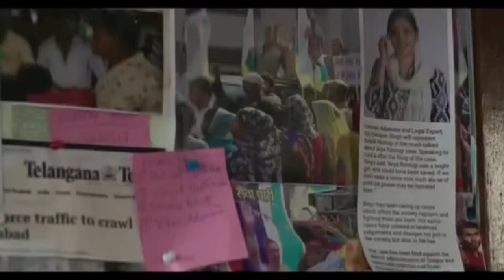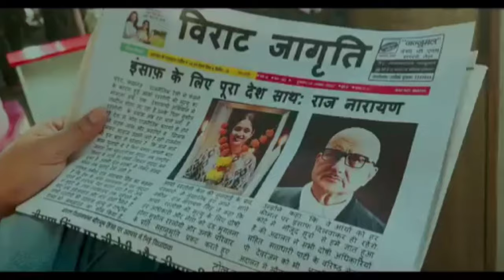Kaagaz 2 Movie: Anupam Kher's Shocking Performance Revealed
film review new movie trailer youtube movies Hindi movie open ai movie reactions movie reviews live news live national news movie recaps new movies explaination movie review hindi free movies on youtube filmi indian facts 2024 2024 lates movie new movie 2024 New movie bollywood movies darshan kumaar hindi movie satish kaushik anupam kher Kaagaz2 best movies